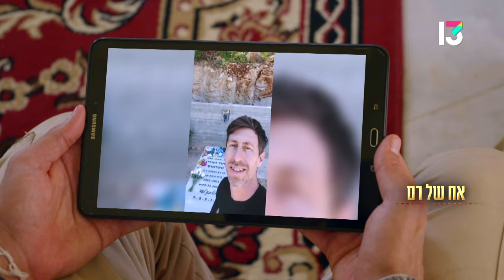רם מקבל מסר מהבית וסרטון מהקבר של אביו: "לא הספקתי להיפרד ממנו"